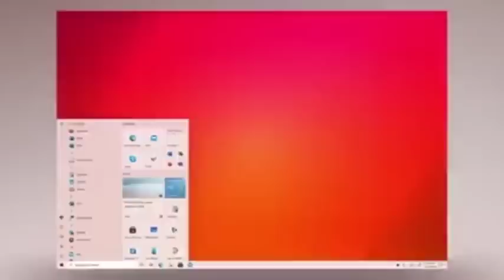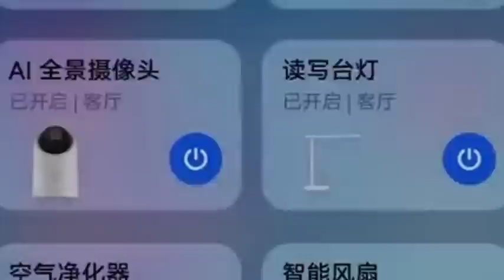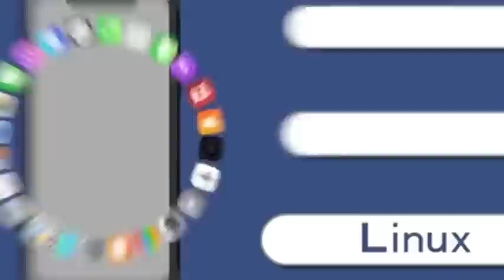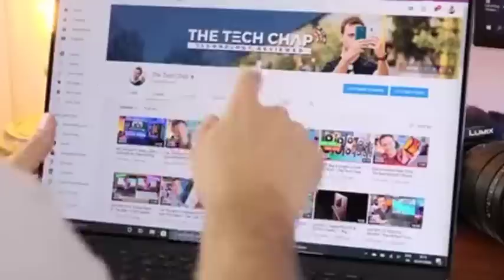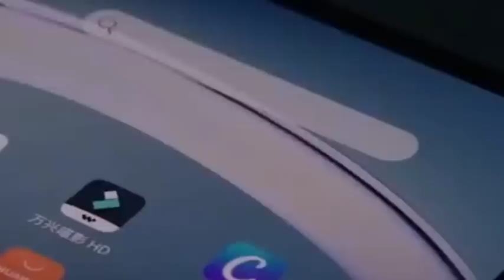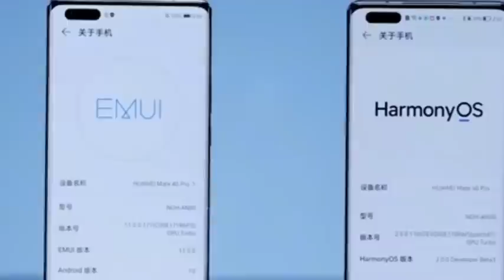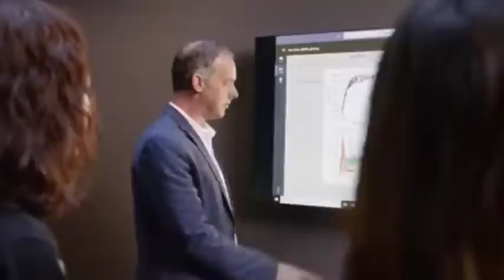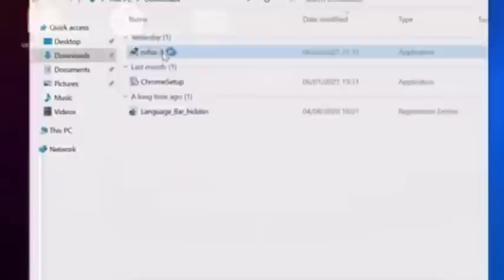Chinese domestic system rushes into the fast lane, or defeats the monopoly of Windows?